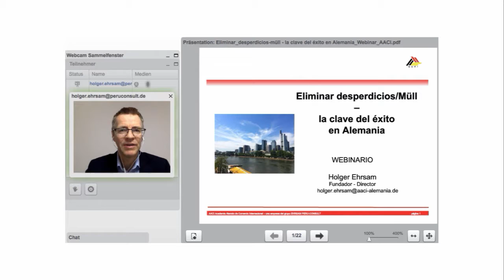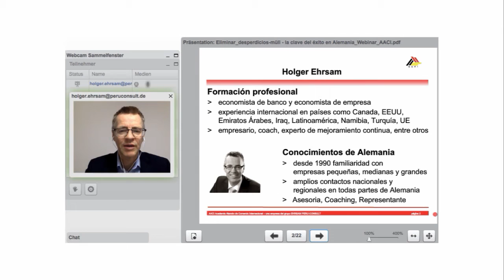1 Introducción Eliminar desperdicios laclave deléxito enAlemania